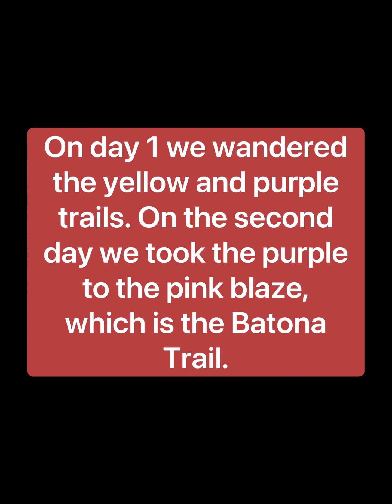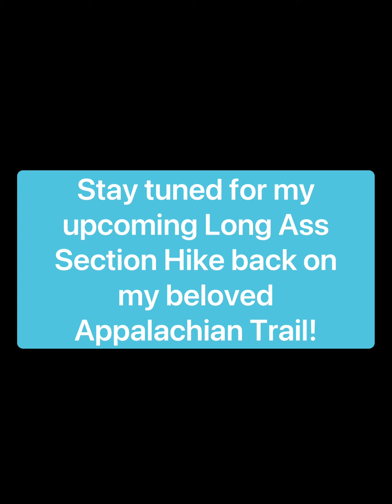Batona Trail November Section Hike